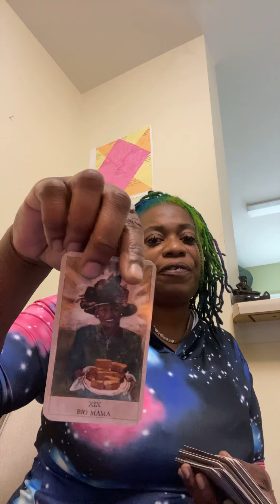Leo Level up